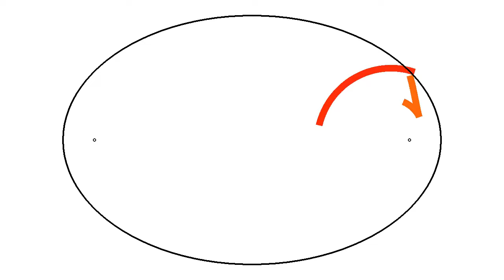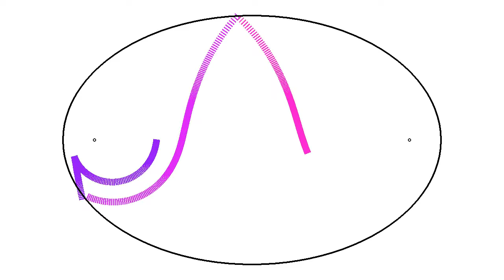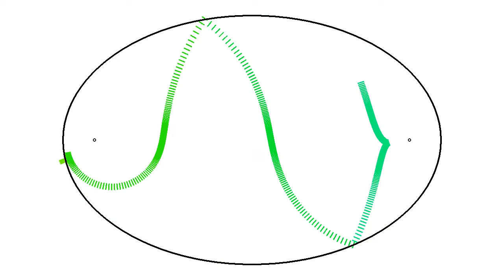Billiard in an ellipse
500 particles in an elliptical billiard. The segments are velocity vectors, the two dots are the focal points of the ellipse.
for a variant showing the trails of the particles.